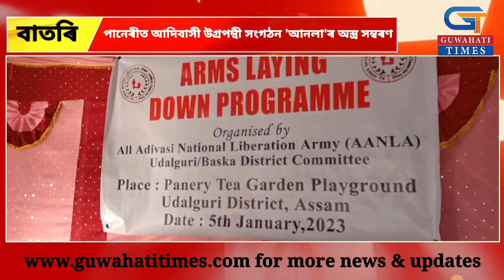ওদালগুৰি পানেৰীত আদিবাসী উগ্ৰপন্থী সংগঠন 'আনলা'ৰ অস্ত্ৰ সম্বৰণ....